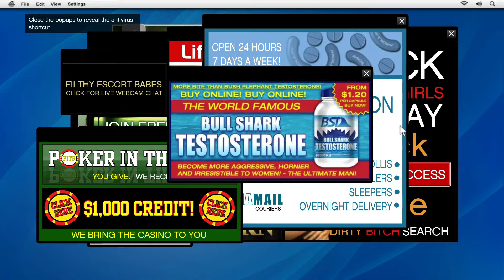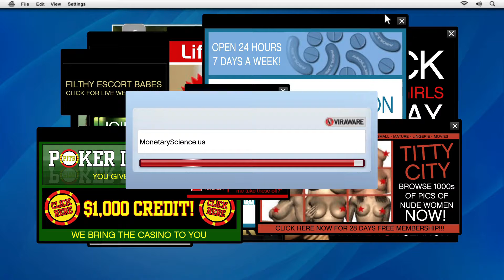GAME PLAY : GTA V PART 4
I hope you like the gameplay of GTA V گیم پلی بازی جی تی ای وی امید وارم خوشتون باید